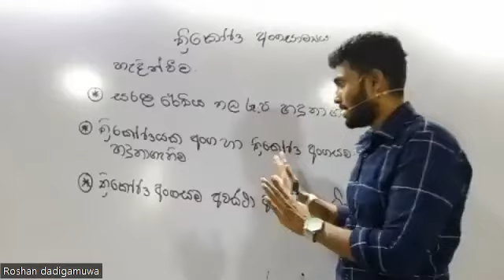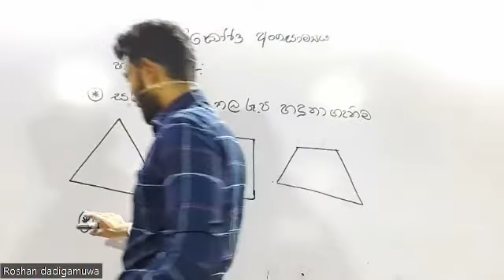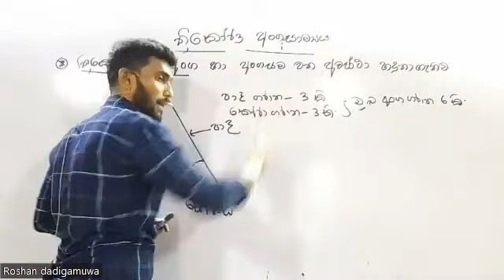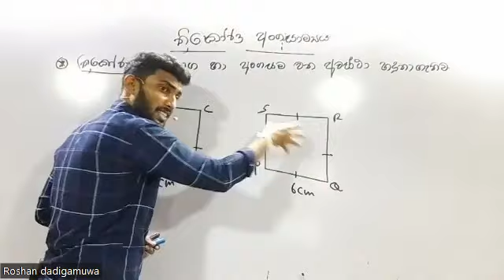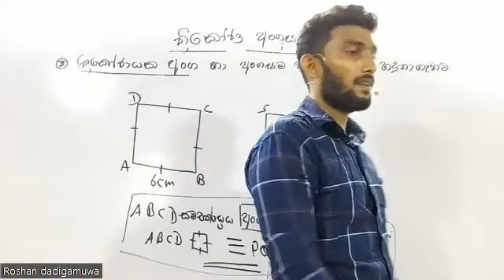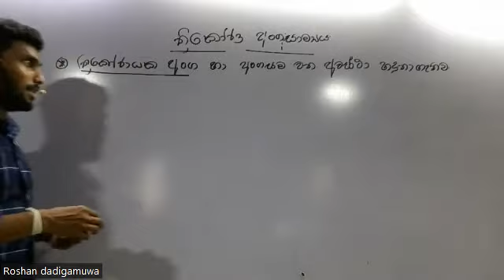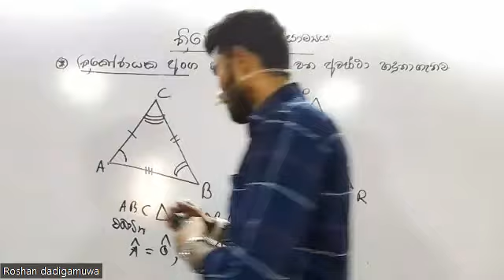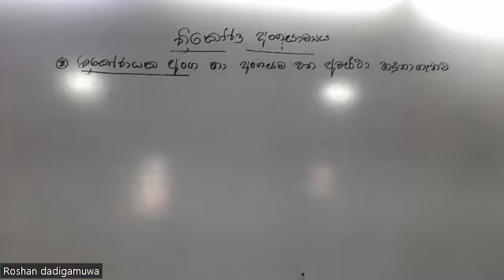ගණිතය | 10 හා 11 වසර | වාර විභාගෙට අත්වැලක් | දෙවන දිනය | රොෂාන් දැඩිගමුව😍